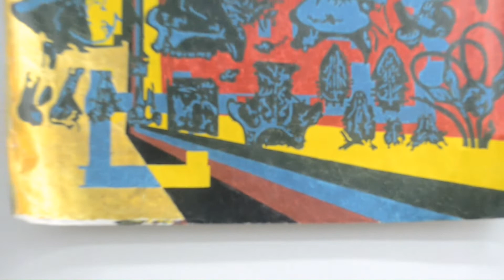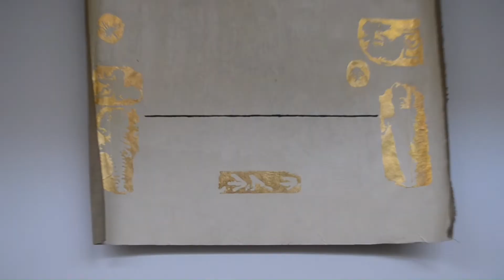Exhibition TRASNFORMATION 18.05.2022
Проект «Трансформация».

 🏛️ Музей современного искусства Узбекистана в городе Ургенче 18.05 – 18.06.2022

Выставка «Трансформация».
Музей современного искусства Рухсор, Музей современного искусство Узбекистана в городе Ургенче представляют групповую выставку «Трансформация».

Масштабная выставка представляет искусство нового поколения из коллекции Музея современного искусство РУХСОР.

Для данной выставки были отобраны произведения 17 авторов из коллекции Музея современного искусства Рухсор.

Это выставка является попыткой осмысления и развитие искусства молодого поколения.

Это искусство  основано на быстром перевоплощении истории, где каждое произведение представляет новые смыслы и формы в искусстве Узбекистана.
Выставка пройдет с 18 мая по 18 июня 2022 г. в музее современного искусство Узбекистана в городе Ургенч.

Открытие выставки состоится 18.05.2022 в 11:00.

👉👉Адрес: г. Ургенч, ул. Узбекистанская дом 21.

Организаторы: Музей современного искусства Рухсор, Музей современного искусство Узбекистана в городе Ургенче.

Участники проекта.

1 Хулькар Юнусова
2 Сохиба Худоёрова
3 Лола Ахатова
4 Малика Эргашева
5 Сабина Рустамбекова
6 Неила Усманова
7 Холида Тальатова
8 Камолиддин Рахматов
9 Уктам Исиргапов
10 Озод Негматов
11 Болат Ильялов
12 Анзур Жавонбахтов
13 Бехзод Тошпулатов
14  Навруз Далерзода
15 Жамшед Адилов
16 Нормурод Негматов
17 Санжар Хамидов

Куратор проекта: @normurod_negmatov

@Institut d'Ouzbékistan

@O'zbekiston Zamonaviy San'ati Muzeyi